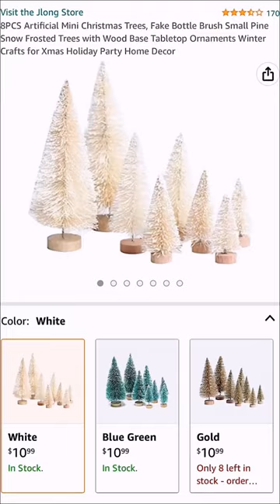Amazon Holiday Home Decor Must Haves! Affordable Christmas Decor 🎄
Shop all of my style and home favorites on Like To Know It